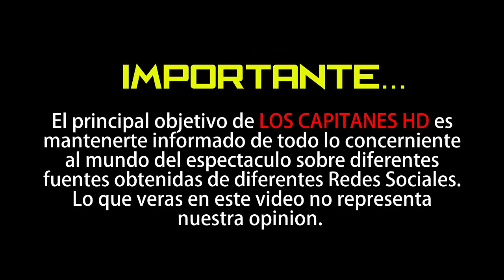Mhoni Vidente da sus predicciones 2020 y vaticina divorcios, muert3s y sismos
Antes de cerrar el año 2019, la astróloga Mhoni Vidente nos visitó y en una charla en Facebook Live para TVNotas relató cada una de las predicciones para el 2020 en el ámbito político, climático, espectáculos y más.